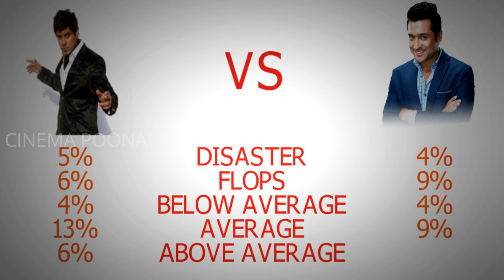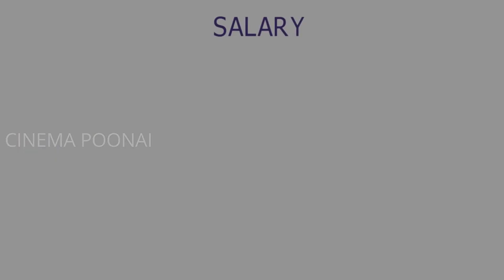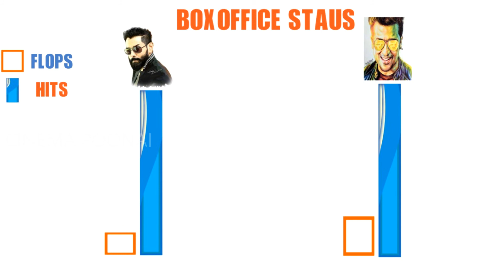VIKRAM VS SURIYA|thaana serntha koottam vs sketch comparison